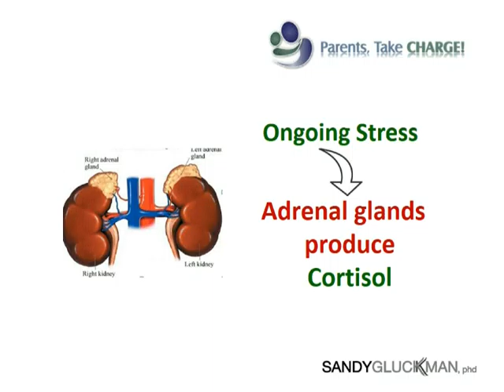How Stress Triggers Learning and Behavior Problems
When a child is chronically stressed, this sets off the kind of chemistry that can trigger learning and behavior problems.